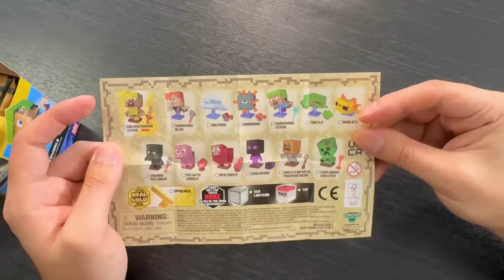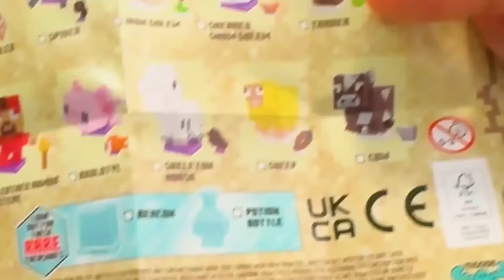CADA VEZ que GANO, ABRO una CAJA MISTERIOSA de MINECRAFT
Hola.
En este video, tendré disponibles 10 cajas misteriosas de Minecraft que están representadas por 10 minijuegos. Cada vez que gane uno, podré abrir una caja. Si obtengo el oro real, ganaré el reto.